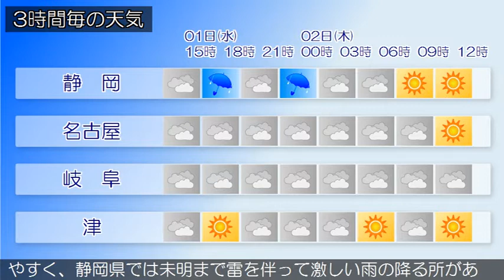2020/07/01 東海地方の天気予報 昼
東部では、１日夕方まで土砂災害に警戒してください。低気圧
が日本海にあって東北東へ進んでおり、低気圧からのびる前線
が東日本を東へ進んでいます。東海地方は、雨または曇りで、
雷を伴い激しく降っている所があります。１日の東海地方は、
低気圧や前線の影響で曇りや雨となり、雷を伴って激しく降る
所があるでしょう。静岡県では、昼前まで非常に激しく降る所
がある見込みです。２日の東海地方は、高気圧に覆われて晴れ
る所もありますが、気圧の谷や湿った空気の影響で雲が広がり
やすく、静岡県では未明まで雷を伴って激しい雨の降る所があ
るでしょう。